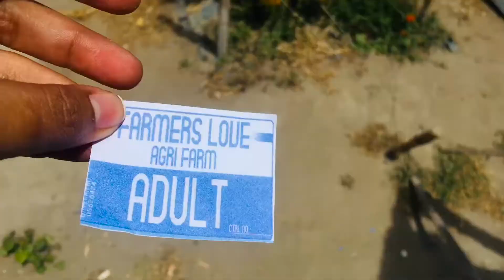Farm of love 💕 Mapalacsiao Tarlac City | Philippines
Haha watch until the end epic fail 😂😂😂
Dahil sa takot macopyright watch it😘